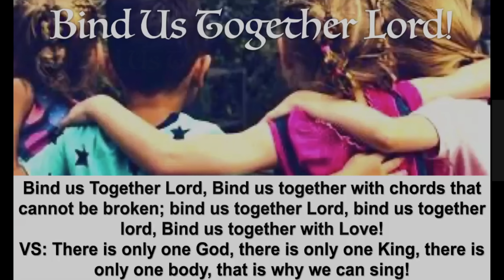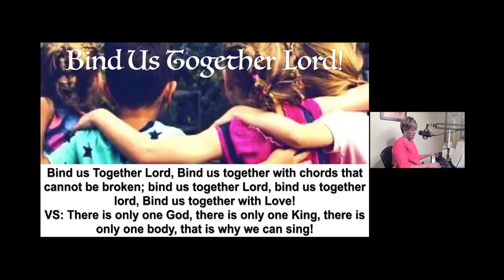SAPC Worship 082921 with Rev. Dr. Jane Spahr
Today's guest, Janie Spahr, celebrates her roots at Marin City's Saint Andrew Presbyterian Church. - Luke 7:24-35 - From Our Roots We Have Wings: "Looking Back To Go Forward."